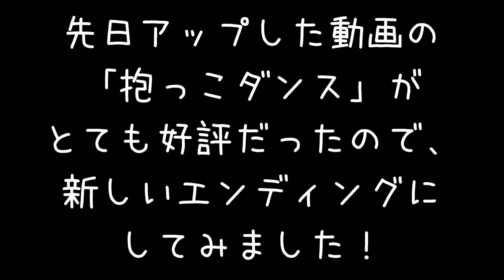【シーズー】小さすぎて食べたのかわからなくなっちゃいましたwww ※エンディング新しくなりました！【犬Vlog】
★いますぐ大好物が食べたくて飼い主を説得しようとする愛犬の様子がこちらですww

『目指せ！元気な２０歳🐶✨』
愛犬のシーズー福来(ふく)とホリスティックケア・カウンセラーのママと時々パパのゆるゆるな日常の記録！
たま〜に福来家流のおうちで出来る🐶簡単なケアの方法もご紹介します🤗

🙋‍♀️ママは福来専属の・・・
一般社団法人 日本アニマルウェルネス協会
★ホリスティックケア・カウンセラー
★ペットフーディスト

福来が最後の瞬間まで”楽しかった”と思ってもらえるように全力投球中です！

🍀世界中のわんちゃんが幸せに暮らせますように…。🍀

効果音ラボ・OtoLogic・魔王魂・MusMus・VSQ・DOVA-SYNDROME・BGMer